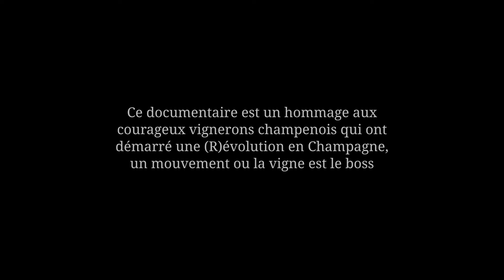(R) EVOLUTION CHAMPENOISE · TRAILER · FRANCES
Presentación del Documental “(R)Evolution Champenoise, la Viña Manda” creado por el Equipo de “A la Volé”. Un homenaje a los pequeños productores de Champagne, donde se podrá observar el trabajo que realizan estos durante todo el año en su viñedo y en su bodega para conseguir elaborar las cotizadas botellas de Champagne.